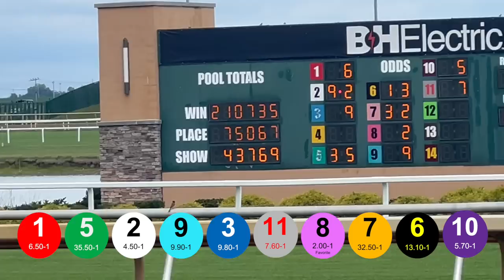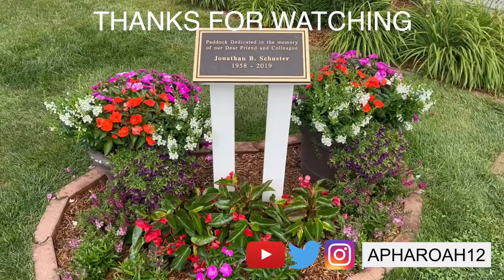Photo Finish decides the 2023 Jonathan B. Schuster Memorial Stakes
A close finish needs a photo to determine the winner.

July 8, 2023 @ Horseshoe Indianapolis

Chapters:
0:00 Horses Arrive
1:56 Paddock
6:30 Riders Up
7:46 Post Parade
9:59 14th Jonathan B. Schuster Memorial Stakes
12:26 Returning a Winner
13:16 Winners' Circle
14:18 Thanks for Watching